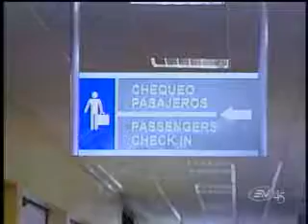Aerolíneas deberán compensar a pasajeros por atrasos y cancelaciones